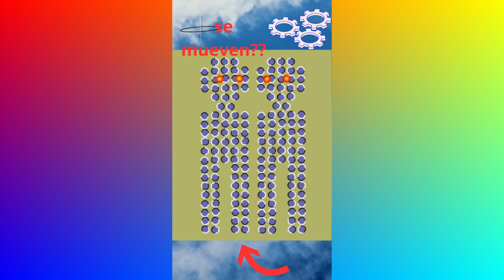QUÉ VES??ILUSIONES ÓPTICAS.....OJO A NUESTRO CEREBRO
CON LA AYUDA DE ESTE CANAL MÁS DEL 95% DE LOS ALUMNOS LE PIERDEN EL MIEDO A LAS MATEMÁTICAS Y LAS DISFRUTAN Y APRUEBAN.
Nos podemos fiar de nuestros sentidos?¿Podemos engañar a nuestro cerebro.
Aquí tenemos una recopilación de ilusiones ópticas realmente espectaculares.

EN ESTE OTRO VÍDEO DE FUN WITH MATHS OS HABLO DE LA BANDA DE MOEBIUS

EN ESTOS VÍDEO DE FUN WITH MATHS TENEMOS MÁS ILUSIONES ÓPTICAS

y puedes pasarte por mi web